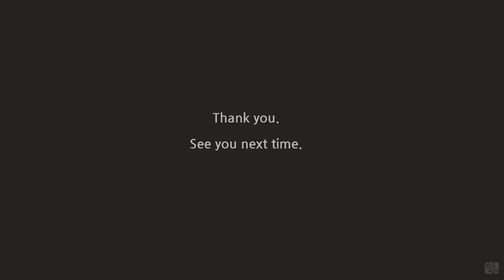Yalzza's coloring tutorial / Anne of Green Gables 05 / 얄짜의 컬러링 레슨 - 빨강머리 앤 05 - #09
Mrs. Lynde's taunt made Anne angry.

I use Copic twin markers, Uni Signo white pen and Stabilo pastel pencisl.
And I love to use various colored pencils .
You can use colored pencils instead of markers.